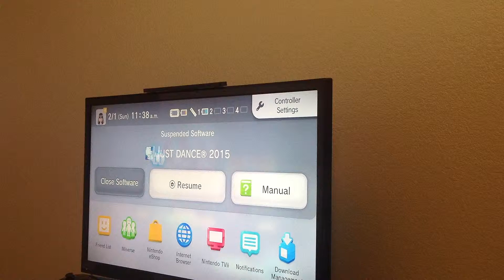Just Dance 2015-Xmas Tree